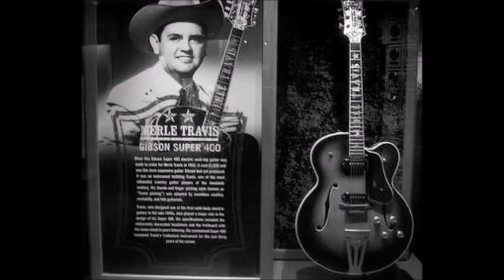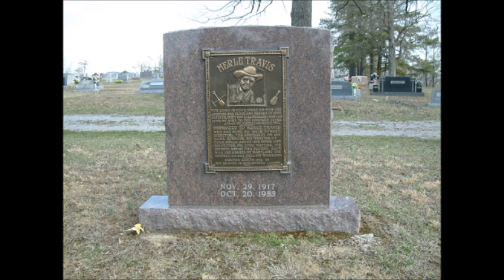Re-Enlistment Blues~Merle Travis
From The 1979 Album "The Merle Travis Story" By Merle Travis 11/29/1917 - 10/20/1983